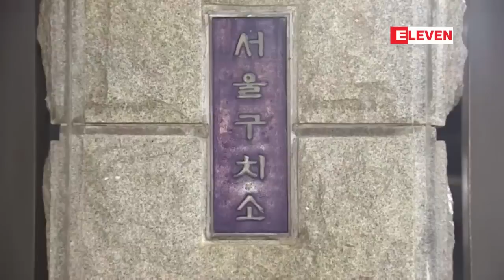ဆမ္ေဆာင္းကုမၸဏီ အေမြဆက္ခံသူ လီေဂ်ေယာင္းကို ဖမ္း၀ရမ္းထုတ္ေပးရန္ အစိုးရေရွ ့ေနမ်ား၏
ေထာင္ကိုရီးယားသမၼတပတ္ကြမ္ဟီး လာဘ္စားမႈအရႈပ္ေတာ္ပုံမွာ ပါ၀င္ပတ္သက္တယ္လို႔ စြပ္စြဲခံထား
ရတဲ့ ဆမ္ေဆာင္းကုမၸဏီ အေမြဆက္ခံသူ လီေဂ်ေယာင္းကို ဖမ္း၀ရမ္းထုတ္ေပးဖုိ႔ အစုိးရေရွ႕ေနေတြရဲ႕ ေတာင္းဆုိမႈကုိ ဆိုးလ္တရားရုံးက ဇန္န၀ါရီ ၁၈ရက္ေန ့ မွာ ျငင္းပယ္လိုက္ပါတယ္။